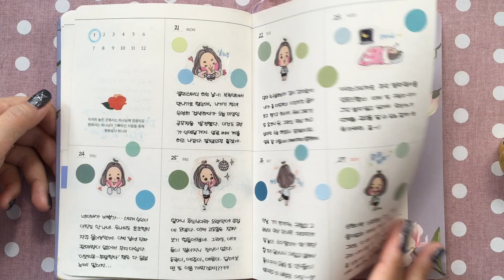[034] 다꾸_ 1월의 monthly &weekly / 2월 1주 weekly 꾸미기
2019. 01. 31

오랜만에 다이어리 꾸미기 영상-
올해는 진짜
안 버려놓고 열심히 써보려고요+_+//

1월은 꽉꽉 잘 채워두었습니다
같이 글씨 써요 :-)
-명양글씨-